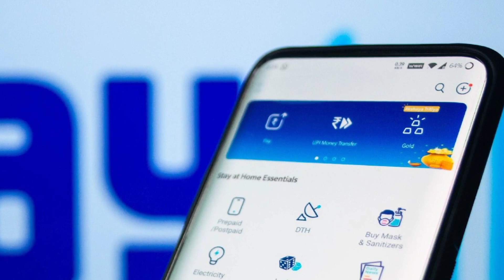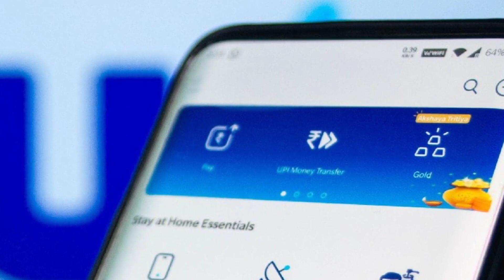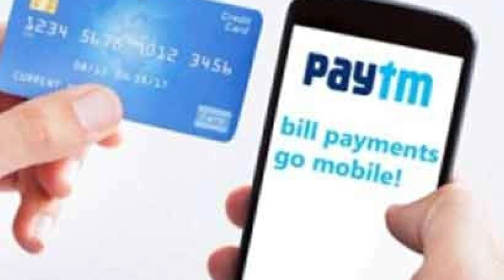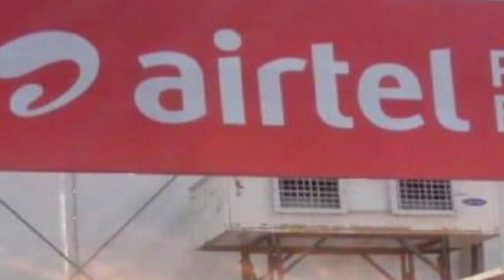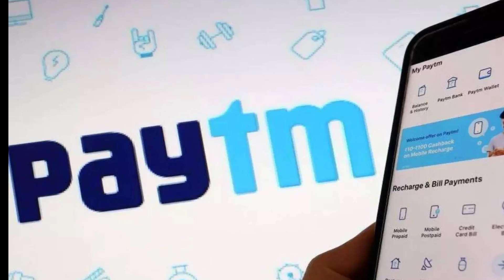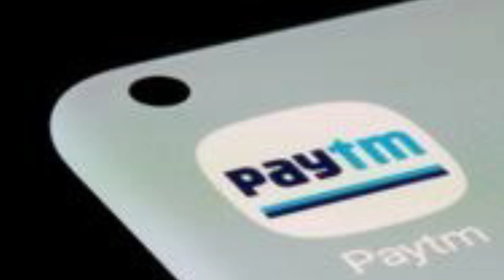Airtel के साथ Merger होने के बाद क्या अब Paytm KYC Start होगा l Paytm Airtel Merger l Airtel Paytm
airtel paytm
mobile se paytm kyc kaise karen
airtel payments bank merge paytm
airtel paytm partnership in india
paytm full kyc start
paytm video kyc start
airtel paytm merger news
how to complete paytm kyc at home
airtel paytm merger update
bharti airtel paytm merger news
airtel paytm partnership
airtel paytm merger deal
airtel bank paytm bank merge
airtel paytm bank merge
airtel payments bank account open
airtel paytm deal update